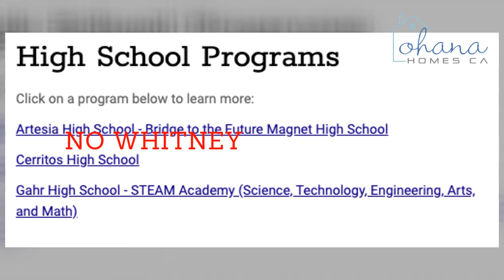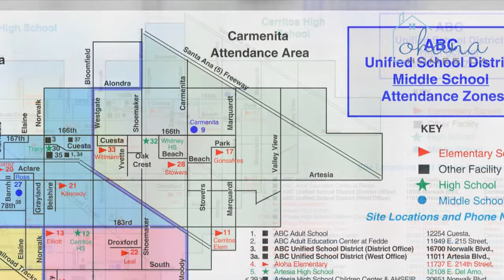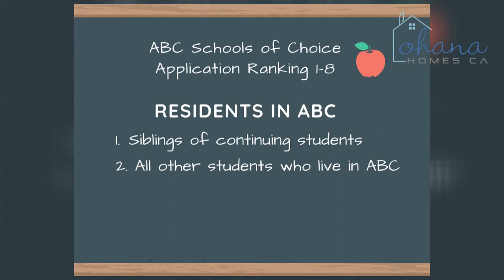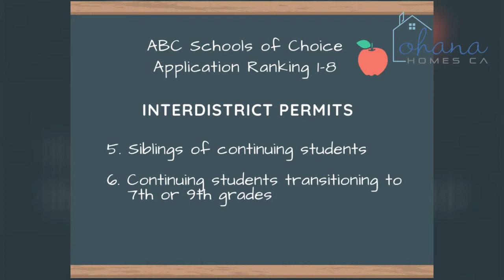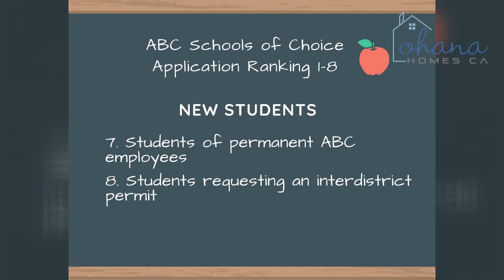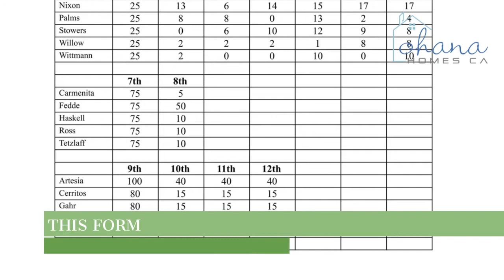Schools of Choice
School of Choice in the ABC School District is a school lottery to attend another school outside of your homeschool.  This video will answer your questions about what schools you can apply for, how to apply, how applications are ranked, and the school lottery.

I'm Jodilyn Ogawa, Realtor and resident of Cerritos, California.  Our family relocated to my husband’s hometown of Cerritos from Hawaii for the great schools, safe neighborhoods and to live the SoCal family life.  We love our community, Disneyland, the Lakers, USC and the beach!

for more information about the real estate market, listing your home and buying a new home in Los Angeles and Orange County communities.

Jodilyn Ogawa, Ohana Homes CA
Keller Williams Pacific Estates La Mirada
DRE #02023098